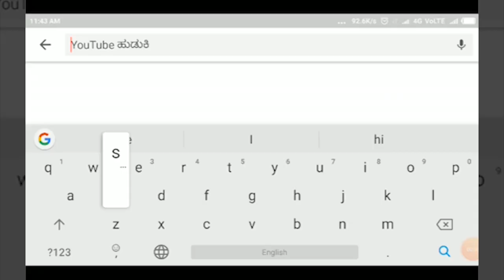HUKKERI-ಪಾಶ್ಚಾಪುರ ಬಸ್ಸಾಪೂರ ಹಾಗೂ ಎಂ. ಮಲ್ಲಾಪೂರ ಸೇತುವೆ ಎತ್ತರಿಸಬೇಕು ಸಾರ್ವಜನಿಕರ ಮನವಿ||SATYAM TV KANNADA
HUKKERI-ಬಸ್ಸಾಪೂರ ಹಾಗೂ ಎಂ. ಮಲ್ಲಾಪೂರ ಸೇತುವೆ ಎತ್ತರಿಸಬೇಕೆಂದು ಸಾರ್ವಜನಿಕರ ಮನವಿ||SATYAM TV KANNADA||